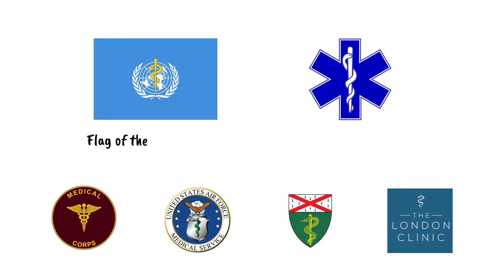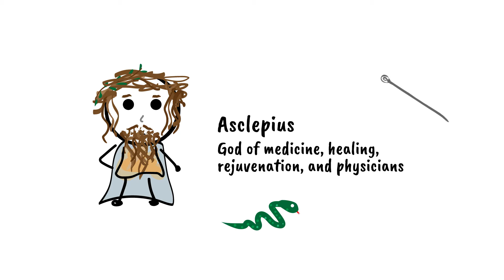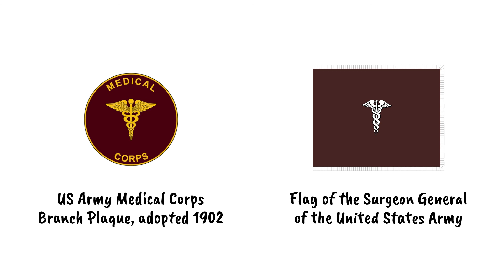Why the symbol for medicine is a snake on a stick